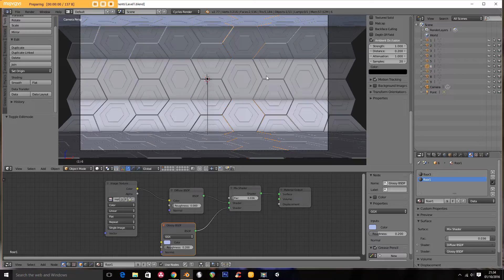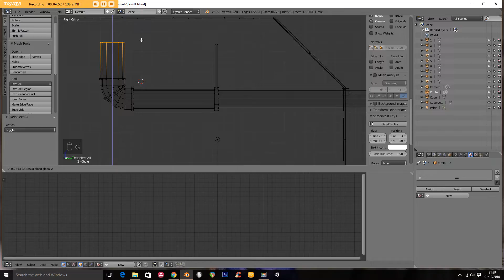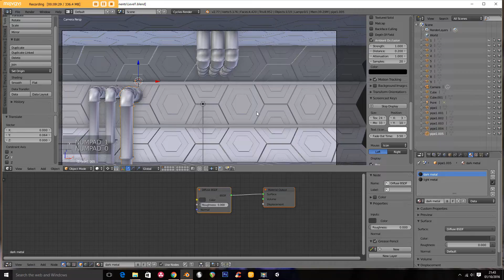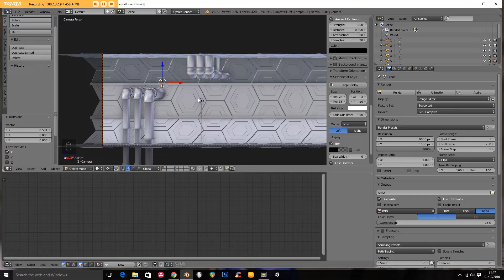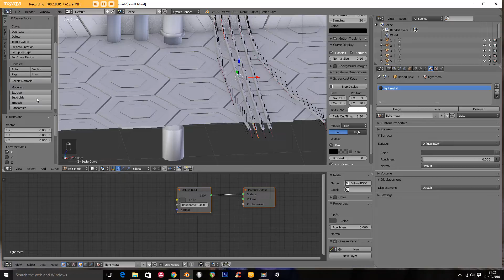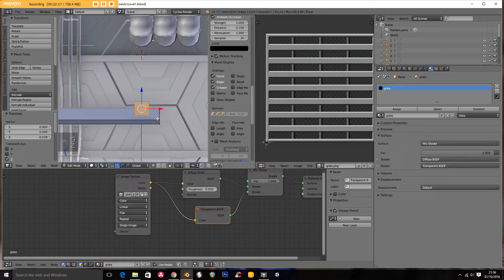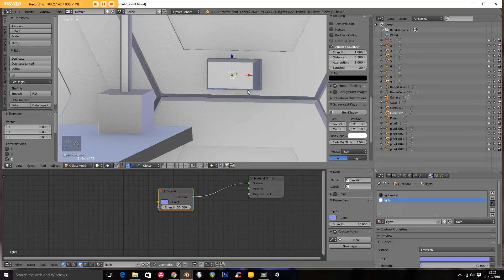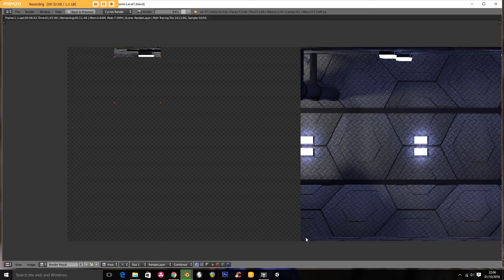BIFE Unity Side Scroller Level Construction 2